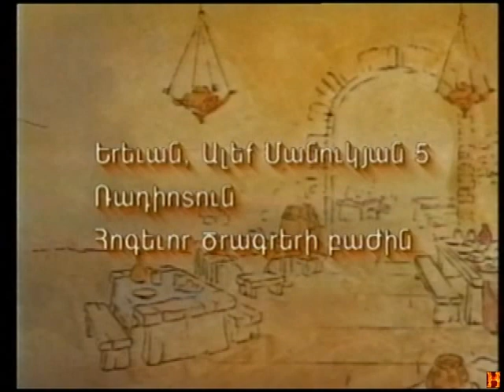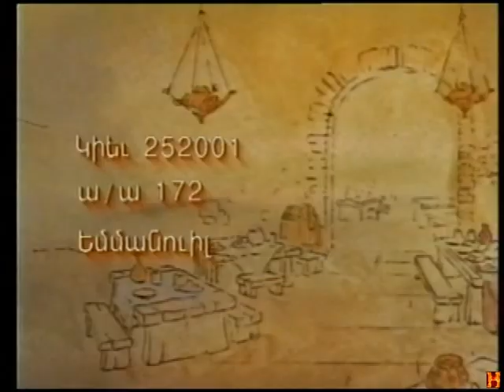Hogevor Multer "Ester"